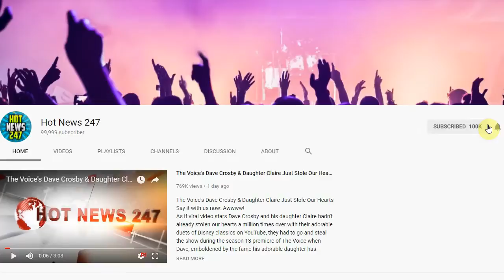Bus Bursts into Flames Trapping Elderly Man Inside, Bystanders Rush to Stop Fire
Bus fires have become a trend in China. In Xiamen a man set fire to a bus, killing himself and 46 others. In 2009, 27 people died, including the arsonist, in the city of Chengdu.